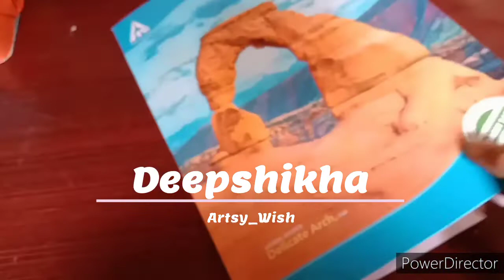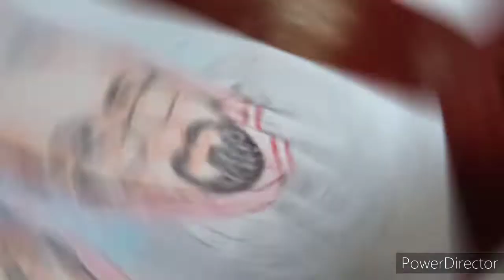Can I draw_Bablu ji of Dhindora with four pens above my fingers